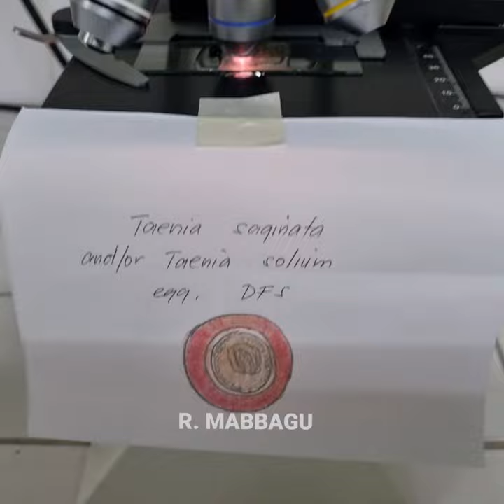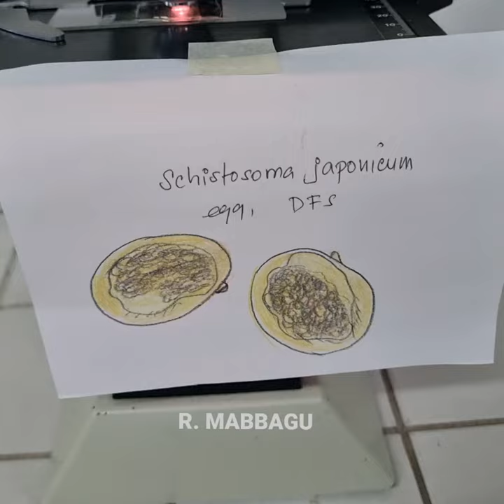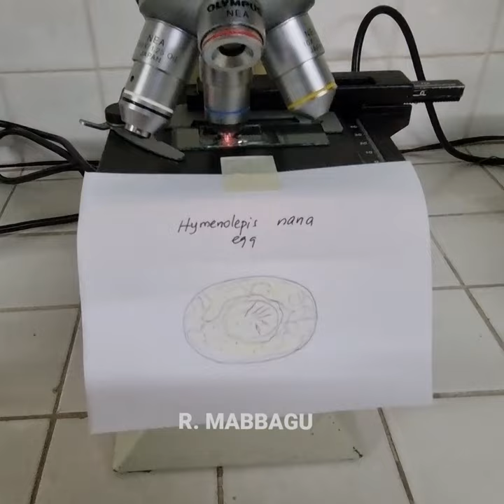Parasitic worms viewing on microscope: How do they look like (Medical Laboratory Science - Medtech)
Laboratory Demo at Far Eastern University - Nicanor Reyes Medical Foundation
Department of Micro - parasitology